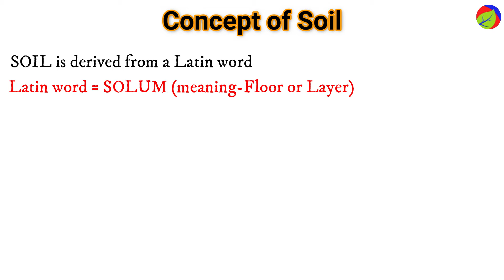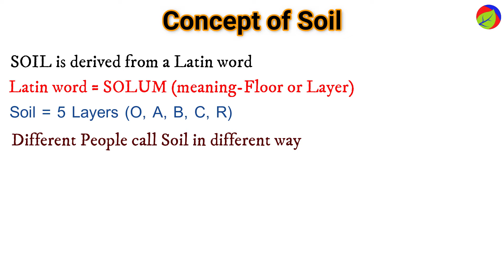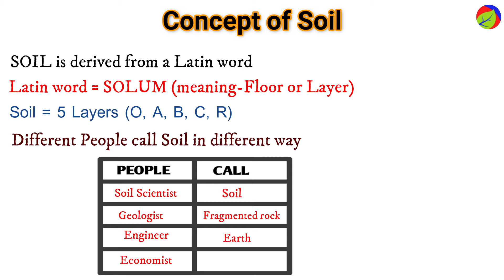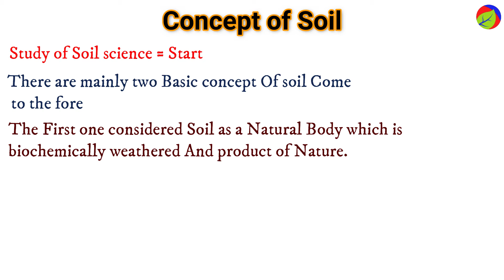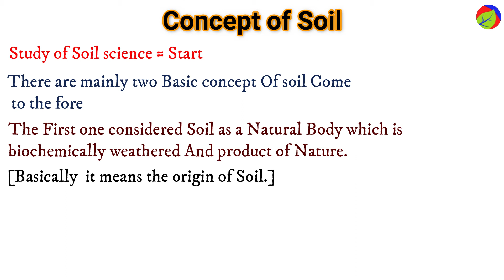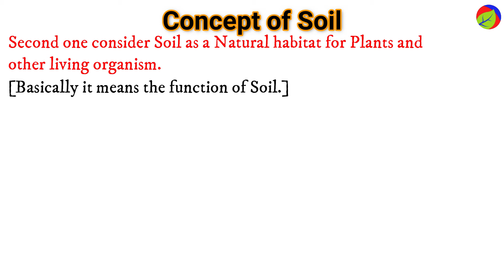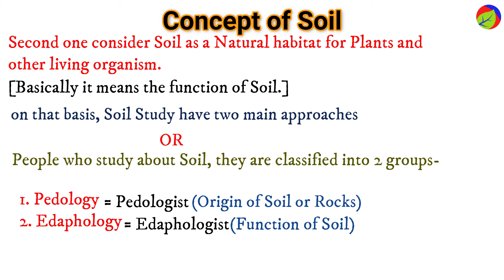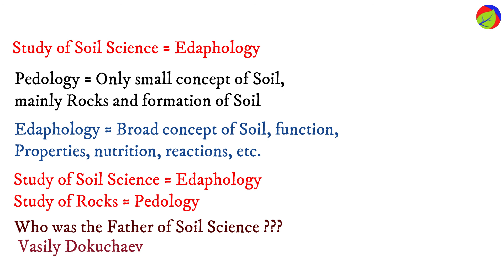Basic Concept of Soil।। Soil Science with Arpan das soil_science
क्या हाल है दोस्तों?

इस video मे मैंने Soi ke basic concept ko discuss kiya hai.

so, पूरे video को जानने के लिए हमारे इस वीडियो के साथ बने रहिए।।

THANKS
ARPAN DAS

Our other video link is here, plzz watch-

In this video, the movie Clip and image is reused by-

In this video, A seen is reused from a movie where I have rewritten the dialogue and changed the voice over. This is come under the reused content policies of January 2020.